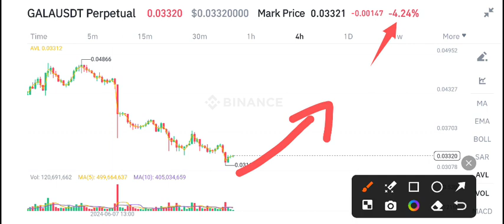Gala coin Urgent News Today! Gala Price Prediction update! Gala Game